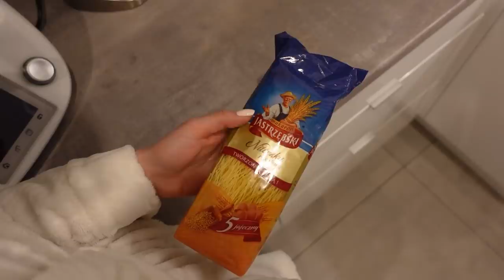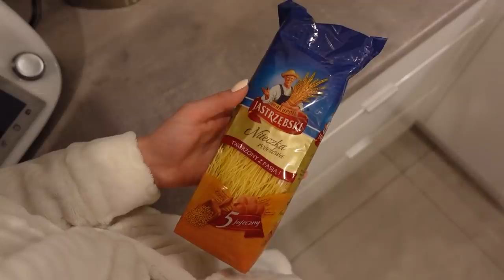Pierwszy raz tego próbuję!🙈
Pierwszy raz próbuje zrobić rosół, mały haul zakupowy, prezent na walentynki dla chłopaka, wizyta w Unident Union we Wrocławiu!